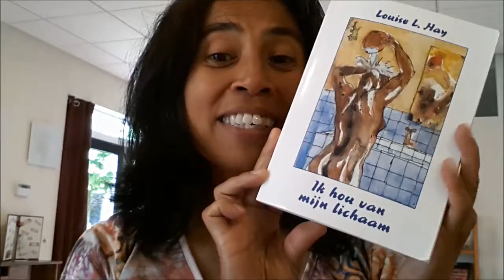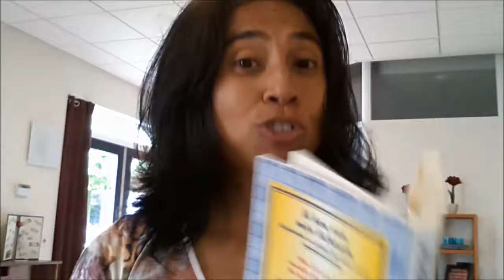a tribute to LOVE I love my body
In Today's "2 minute video by Monique", I would love to read out loud 2 wonderful "love your body affirmations" from the book by Louise Hay.

As a Dream Builder Coach, I am so passionate about helping you discover the truest dreams and longings of your heart and how you can turn them into your every day reality. So, if you would love to know what I can do for you, feel free to click on this

A special message for 40+ busy moms
Are you longing and craving for more "me time", and do you like the idea of taking a "mini retreat"?

I am looking forward to connecting with you. Love and blessings from the Netherlands